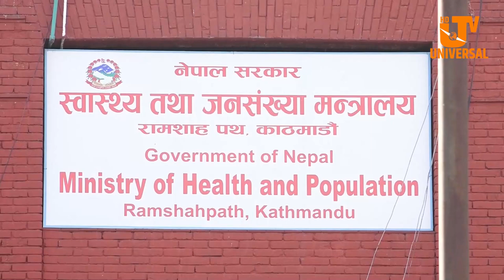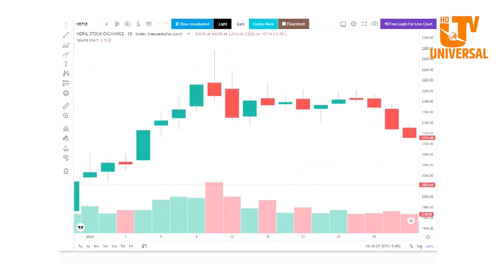Today News | Baisakh 06 | राष्ट्रिय आम्दानीको महत्वपूर्ण स्रोत ऊर्जा रहेको अर्थमन्त्री महतको भनाई